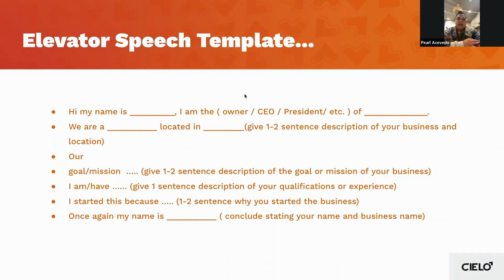CIELO Clients in Actions